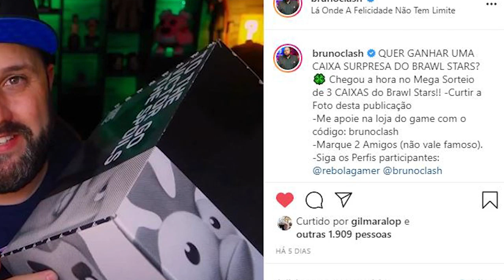JOGUEI um DESAFIO com NOVA CARTA DRAGÃO ESQUELETO e CAIXA GRÁTIS da SUPERCELL HOJE!!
QUE MALUCO !! DESAFIO da NOVA CARTA DRAGÃO ESQUELETO e CAIXA GRÁTIS da SUPERCELL HOJE!! QUER SABER COMO VAI SER ESSA LOUCURA, ENTÃO ASSISTA AGORA AQUI NO CANAL BRUNO CLASH!!